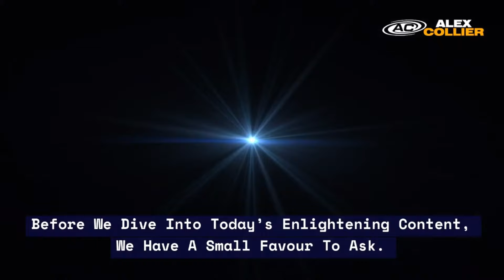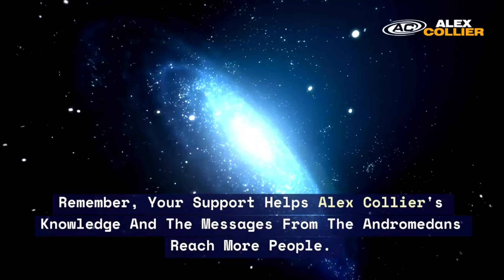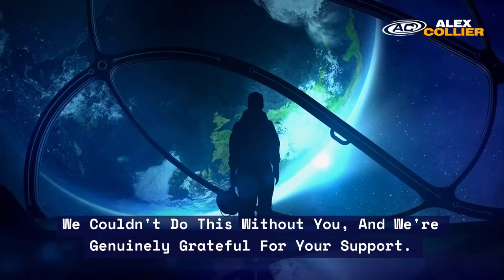Will Humanity Finally Get Clean Food and Water? Find Out Now! - Alex Collier Shares His Insights!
🌍 Will humanity finally get clean food and water? 🌍 In this enlightening video, Andromedan contactee Alex Collier answers one of the most pressing questions from Webinar 180: "Do you foresee our food production and water being cleaned up and returned to benefit humanity now or during the final removal of the regressive cabal?" 💧🍏

Alex sheds light on the current state of our food and water systems and whether we can expect these essential resources to be restored for the good of humanity. As we face ongoing struggles with contamination and scarcity, the hope of a future where these resources are purified is closer than ever. 🌱

Join us as we explore what’s next in the fight against the regressive cabal and how the final cleanup could reshape the health of our planet. 🌿 This is essential information for anyone concerned about the future of our world!

💥 Don't miss out! We host live webinars every Friday at 2 PM Eastern Time, where you can gain even more insights.

Your support helps us reach more people who need to hear these truths! 🙏

✉️ Be sure to sign up for Alex’s regular newsletter to stay informed. If you’d like to support us even further, you can leave a Super Thanks tip by clicking the heart with the dollar sign below. 💖 Your generosity keeps this work going strong!